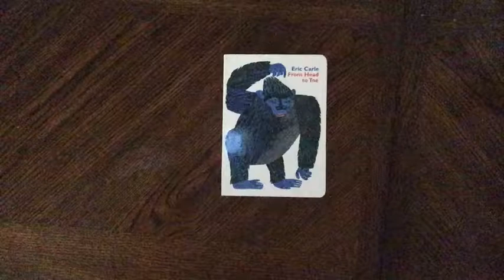From Head to Toe by Eric Carle